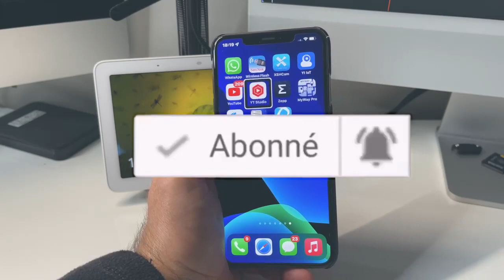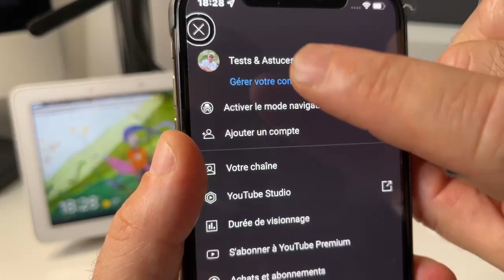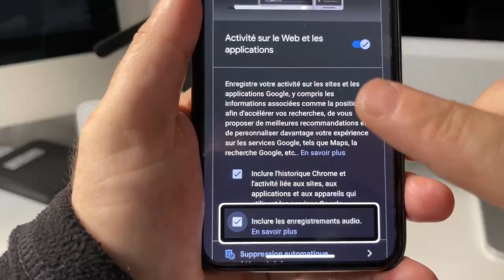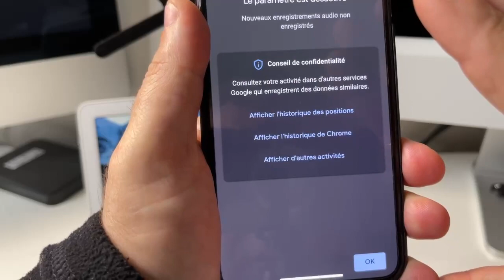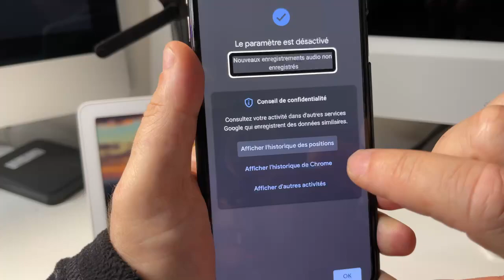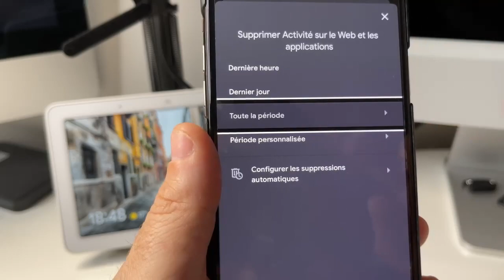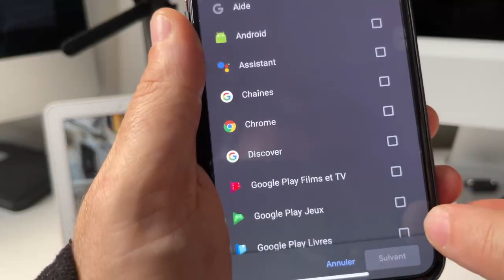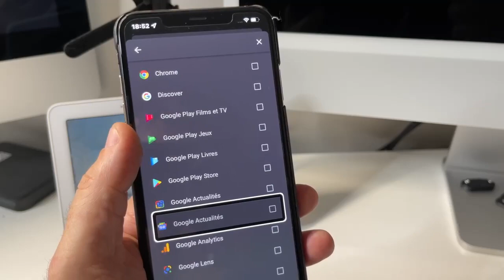Astuce Google Assistant : comment interdire à Google Assistant d’enregistrer vos conversations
Ouvrez Safari / Chrome / votre navigateur internet préféré
Touchez ce lien pour accéder à votre compte Google